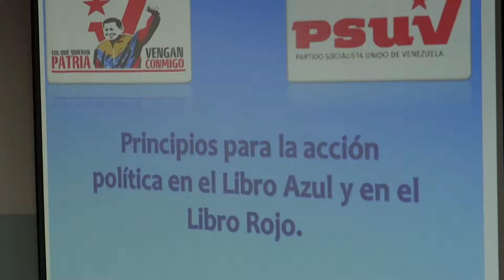Escuela de formación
Los asistentes estuvieron atentos a las diferentes ponencias que se dieron durante el foro